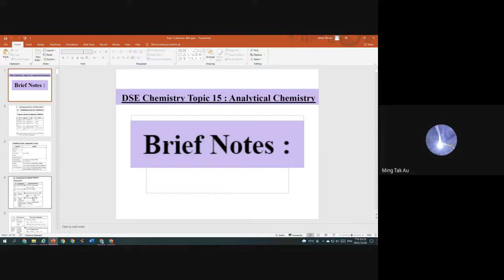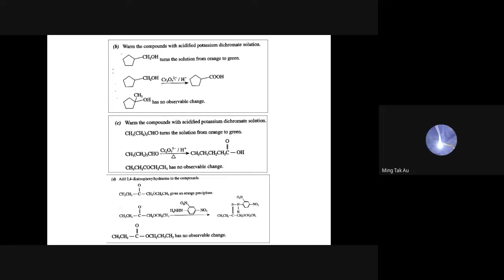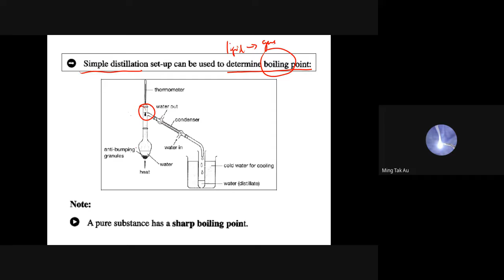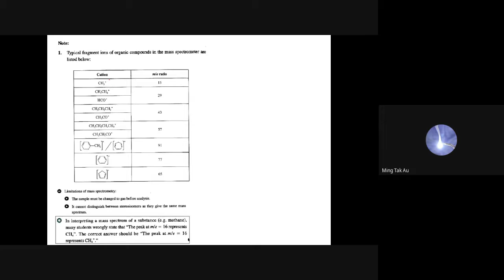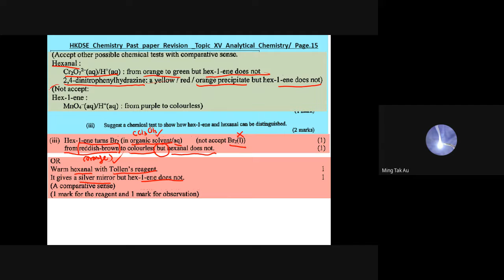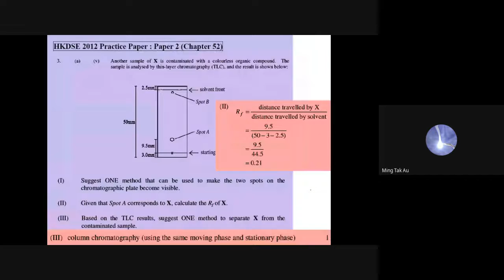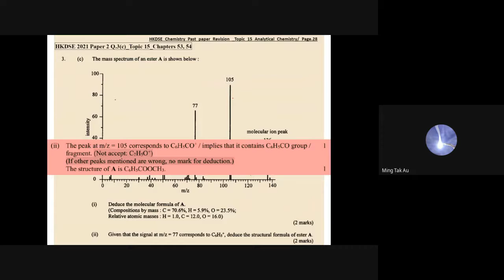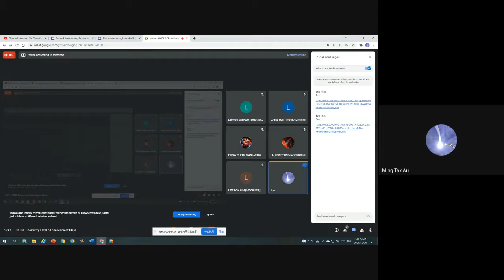HKDSE Chemistry Level 5 Enhancement Class 2021 12 20 Topic 15 Analytical Chemistry